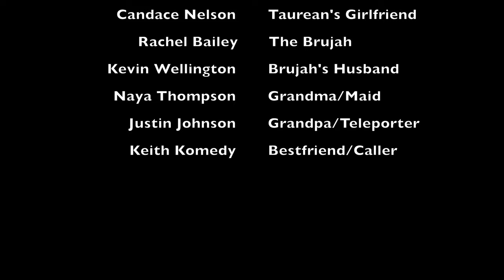Taurean - Voodoo (Short Film)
Taurean is back with with a brand new visual Directed by Himself and shot by King Visuals for the single "Voodoo" Out Now!!